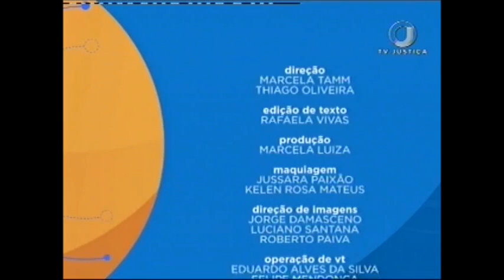Saber Direito Aula - Direito Civil pós morte - Aula 1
No Saber Direito Aula desta semana, a professora e advogada Raquel Lucas Bueno apresenta o curso “Direito Civil pós morte”. Leia a íntegra da sinopse